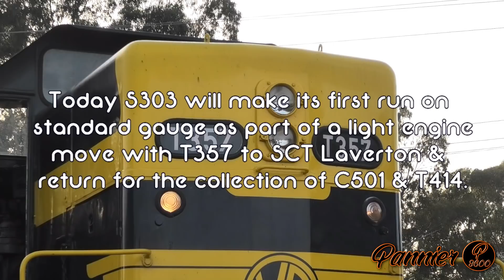S303's First Run on Standard Gauge in 63 Years | Regauging & Test Run of SRHC's S303